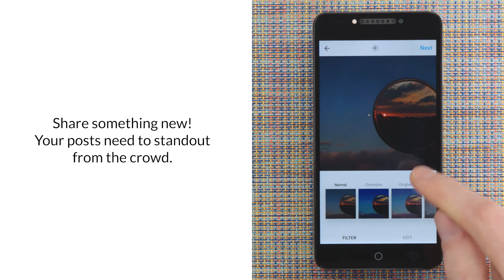A50 I INSTAGRAM QUICK TIPS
Let's rake in the likes with a few quick changes! Before long, your Alcatel A50 from Amazon will be blowing up with Followers!